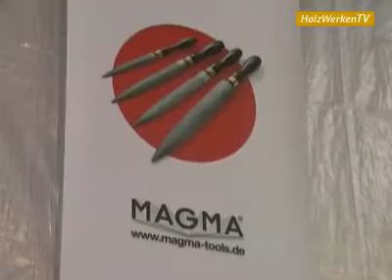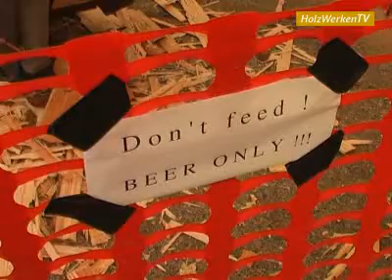Top-Handwerker im Interview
Jedes Jahr im Herbst wird Aurolzmünster in Oberösterreich zum Anziehungspunkt für Spitzen-Handwerker aus aller Welt. HolzWerken-TV war bei den 11. Vorführtagen von "Magma" mittendrin und zeigt Impressionen und Interviews aus den drei Tagen.

Das neue Jahr startet mit ganz viel Werkstattpraxis in HolzWerken 119:

- Verbindungen Teil 19: Offenes Zapfenschloss
- Bewährte Spannung: Ulmias legendärer Hobelbank-Spannstock
- Richtig stechen: Die wichtigsten Stecheisen-Typen und die Unterschiede
- Lappenbänder einlassen: So sitzen die klassischen Beschläge exakt
- Holz im Außenbereich: Serie Teil 1: Grundlagen und Langlebigkeit
- Rund wird eckig: Vielecke nach Belieben konstruieren
- Jetzt geht es rund: Drechselelemente für den Möbelbau
- Weg mit dem Dreck: Absaugsysteme im Überblick
- Spezial: Holzwerkerin des Jahres 2024
- Spezial: So war die HolzWerken live 2024

Außerdem als großes Bau-Projekt: Bauen Sie sich eine ebenso schöne wie praktische und gleichzeitig mobile Espresso-Bar!